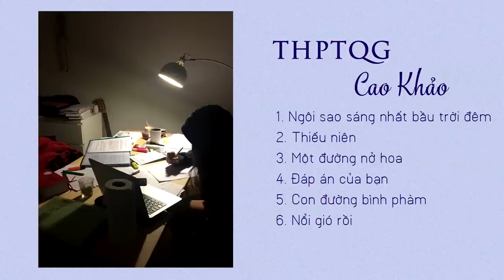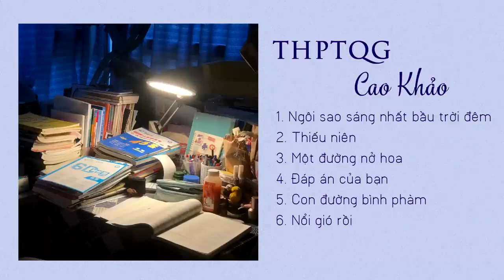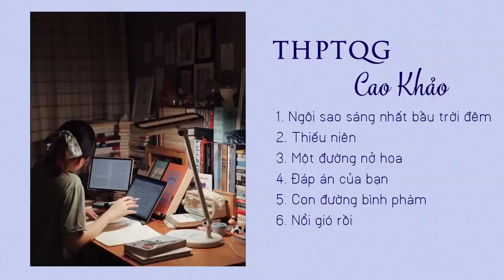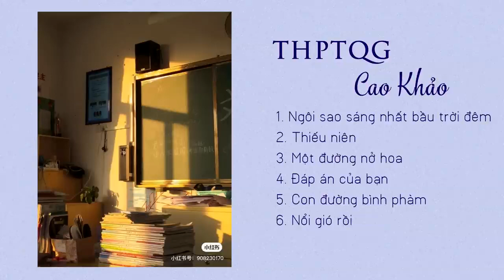THPTQG 2024 List nhạc tạo động lực các sĩ tử ...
Hãy cùng nhau mơ ước! Cũng từng như các em, tôi vốn mộng mơ chẳng ít, và chẳng có gì sai khi chúng ta mơ ước những chuyện có vẻ điên rồ trong mắt người lớn, đúng không? Ước mơ của chúng ta cũng sẽ thay đổi khá nhiều trên hành trình làm chủ cuộc đời. Và chỉ có trau dồi, rèn luyện bản thân thành những con người bản lĩnh mới giúp chúng ta bước vững chãi trên mọi con đường phía trước và hiện thực hóa những ước mơ của mình.

Tôi chúc các em có một khởi đầu thật tuyệt trong năm học này. Tôi chúc các em có đủ dũng cảm để trưởng thành, trở thành người các em thật sự ước muốn. Tôi chúc các em luôn tự tin để không lấp đầy sự khác biệt của bản thân vì mỗi người trong các em là độc nhất. Tôi chắc rằng các em sẽ lắng nghe, đồng lòng với sự ủng hộ từ gia đình và thầy cô để đạt được những nguyện vọng của bản thân.